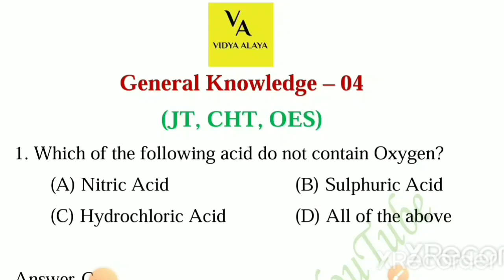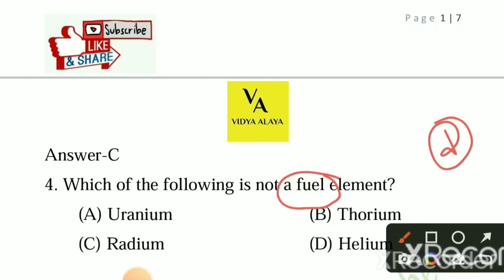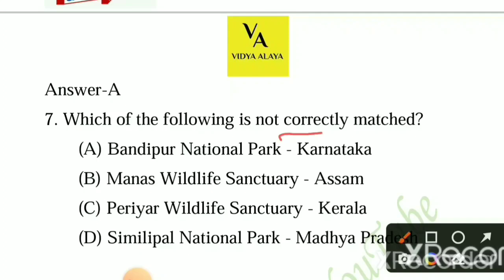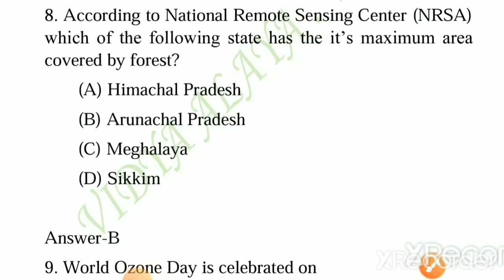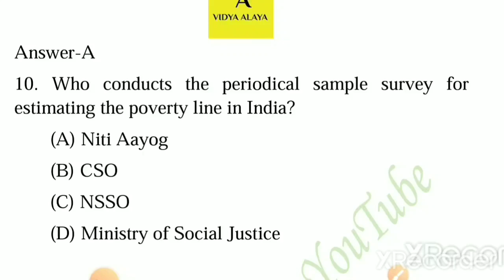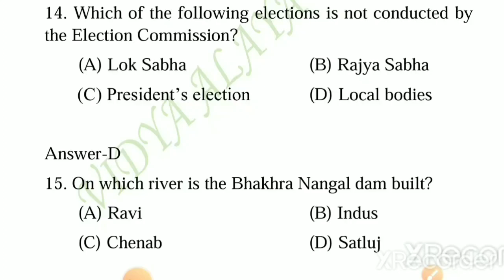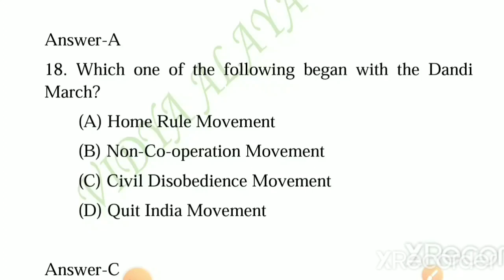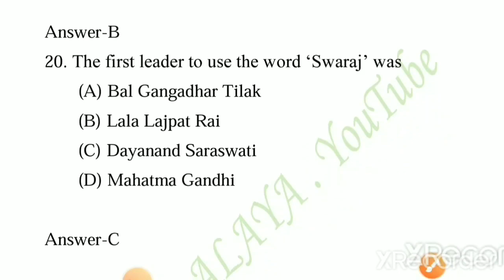General Knowledge|Practice Series-4|JT, CHT, OES|gk questions and answers discussion|vidya alaya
Or
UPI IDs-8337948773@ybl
                samaronfb@oksbi
Or
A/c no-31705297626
Ifsc code-SBIN0061223
Name-Samarendra Panda

Or

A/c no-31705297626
Ifsc code-SBIN0061223
Name-Samarendra Panda

Or

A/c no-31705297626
Ifsc code-SBIN0061223
Name-Samarendra Panda

Or
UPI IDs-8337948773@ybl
                samaronfb@oksbi

Odisha jobs
Odisha job
10th pass jobs in Odisha

Free contents
Mock tests
Pdfs

Keep supporting.